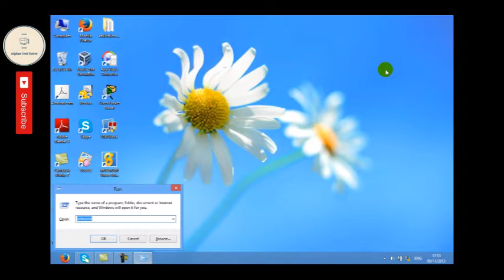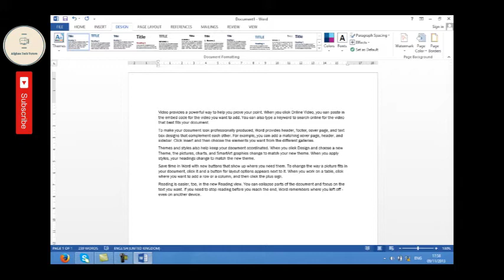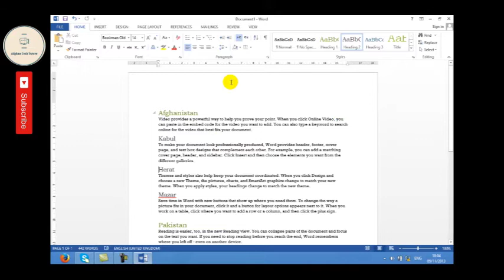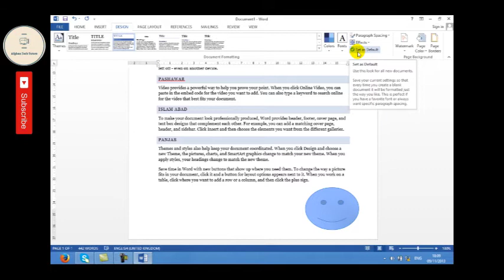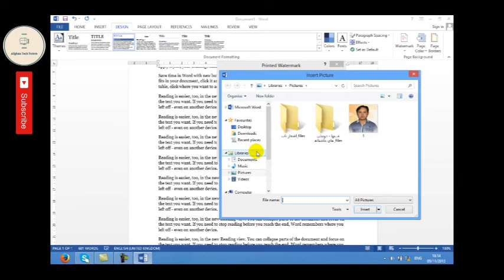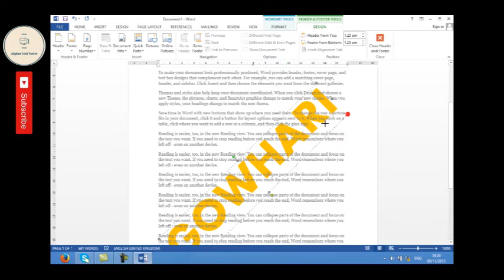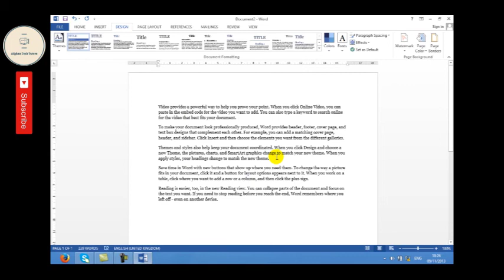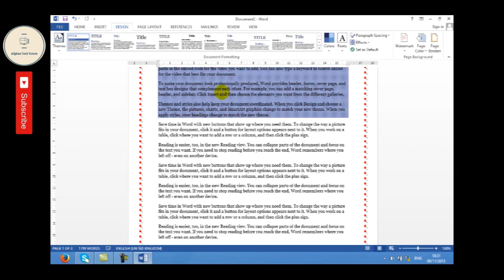Microsoft Office Tutorial Word 2013 EP15 ATZ آموزش مایکروسافت آفیس ورد قسمت پانزدهم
Afghan Tech Zone is the first official Afghan YouTube Channel for sharing tutorials about various technologies such as: Microsoft Office, Networking, Editing, etc...

افغان تِک اولين شبکه رسمي يوتيوب افغاني است که سعي  ميکند ويديوهاي آموزشي را به زبان فارسي دری  و پشتو به علاقه مندان بخش هاي مختلف تکنولوژي ارائه کند.

Credits:

Tutorial By: Eng. Mohammad Qadir "Gohari"